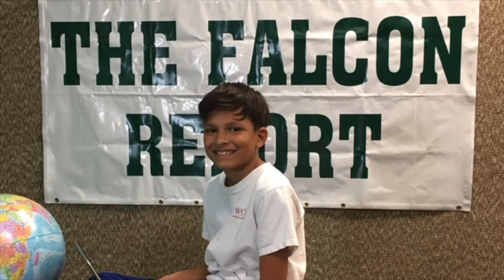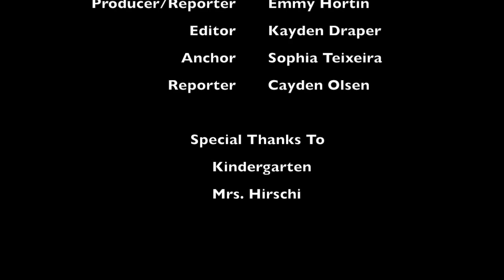3 18 19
Falcon Report March 18, 2019